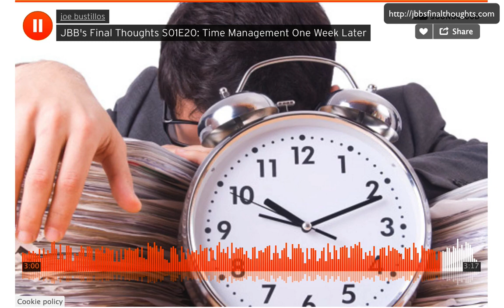JBB's Final Thoughts Episode 20: Time Management One Week Later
Last week I laid out my thoughts on importance of triaging one’s tasks and putting the important stuff on one’s calendar. A Bit over a week later I wonder how the plan went…